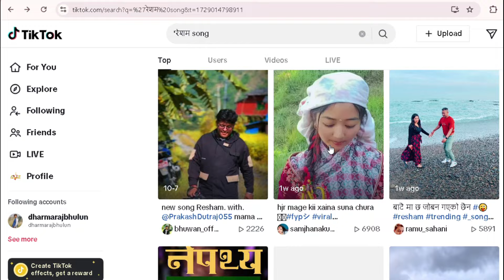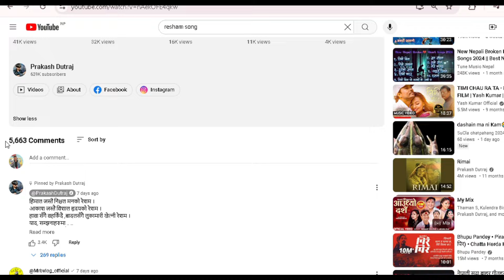रेशम चर्चाको केन्द्रमा पुगिएपछि,प्रकाश दुतराजले दियो यस्तो प्रतिक्रिया Prakash dutraj & Malina rai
सबै जना लाई धेरै धेरै धन्यवाद जो जो हाम्रो च्यानलमा जोडिनु भएको सम्पुर्णमा नमन  गर्दछु हामीले हाम्रो समाज अनि हाम्रो देश को पहिचान गित सांगीतिक जस्ता अमुल्य गहनाका बारे नयाँ नयाँ कुरा हरु ल्याउने गर्दाछु यदि तपाईं हरु पनि यस्तै यस्तै भिडियो हरु हेर्न रुचाउँनु हुन्छ भने हाम्रो च्यानल सँग जोडिनु होला🙏🙏सम्पुर्ण मा माया अनि सम्झन♥️ धन्यवाद सम्पुर्ण साथी भाइ आफन्त अनि न्यानो माया♥️ हजुर हरुको दिन शुभ रहोस्♥️🙏
Nepali News Song Resham Must Popular Song By Prakash Dutraj Song